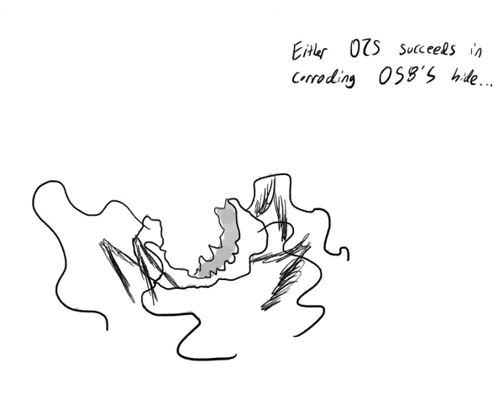SCP-058 x 075: The Heart of the Snail!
Yeh, son! The Corrosive Snail vs the Heart of Dankness!
Err... Darkness.